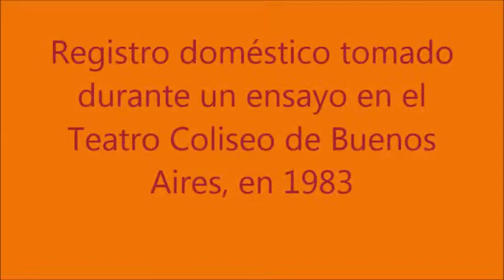ELSA PÚPPULO TCHAIKOWSKY Nocturno